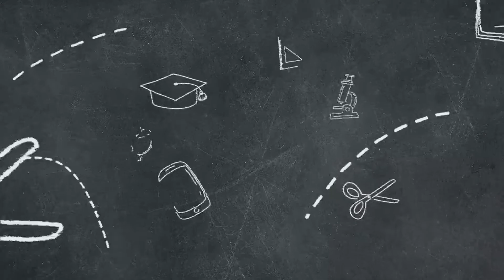The 2022 Apple Line Up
The 2022 Apple Line Up is Shaping Up To Be Some Really Great Stuff.
Learn More In This Mini-Segment from Episode 810.